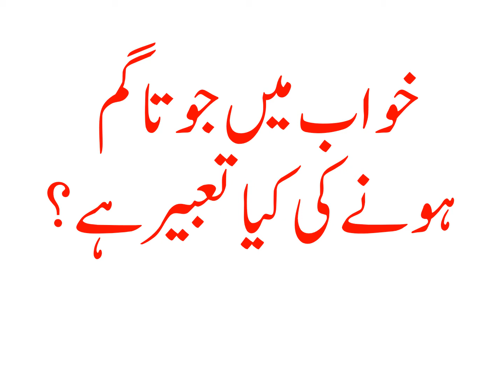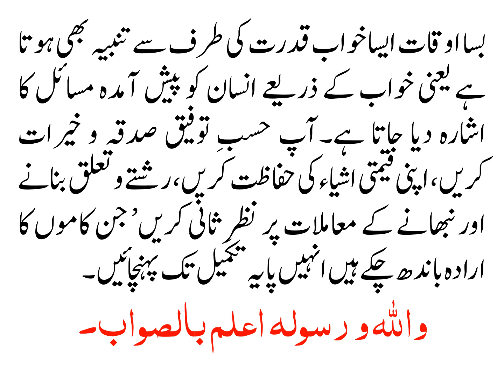خواب میں‌ جوتا گم ہونے کی کیا تعبیر ہے؟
Khuwab May Joota Gum Honay Ki Kia Tabeer Hai?

السلام علیکم! میں کنوارا ہوں اور اکثر خواب میں دیکھتا ہوں کے میرا جوتا گم گیا ہے اور نہیں مل رہا ہے۔ کبھی خواب میں بنا جوتے کے خود کو دیکھتا ہوں۔ اس کی تعبیر کیا ہے؟

علامہ ابنِ‌ سیرین رحمۃ اللہ علیہ نے خواب میں‌ جوتے کو عورت سے تعبیر کیا ہے، مگر دیگر مُعْبِّرین نے اسے روزمرہ استعمال کی اشیاء اور کسی کام کے لیے پختہ ارادہ کرنے سے بھی تعبیر کیا ہے۔

خواب میں‌ جوتا گم ہونا شادی شدہ کے لیے بیوی اور کنوارے کے لیے منگیتر کھونے، کسی قیمتی و مفید شے کے ضائع ہونے اور کوئی ارادہ ٹوٹنے کی دلیل ہے۔ اسی طرح خواب میں‌ خود کو ننگے پاؤں دیکھنا بھی مسائلِ زندگی میں‌ الجھنے کی طرف اشارہ ہے۔

بسا اوقات ایسا خواب قدرت کی طرف سے تنبیہ بھی ہوتا ہے یعنی خواب کے ذریعے انسان کو پیش آمدہ مسائل کا اشارہ دیا جاتا ہے۔

آپ حسبِ توفیق صدقہ و خیرات کریں، اپنی قیمتی اشیاء کی حفاظت کریں، رشتے و تعلق بنانے اور نبھانے کے معاملات پر نظرِ‌ ثانی کریں’ جن کاموں‌ کا ارادہ باندھ چکے ہیں انہیں‌ پایہ تکمیل تک پہنچائیں۔